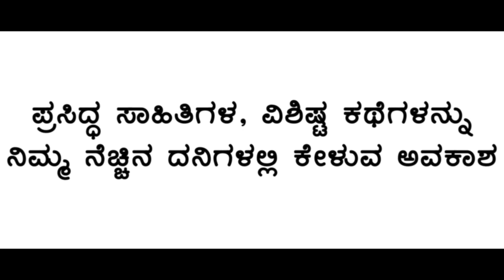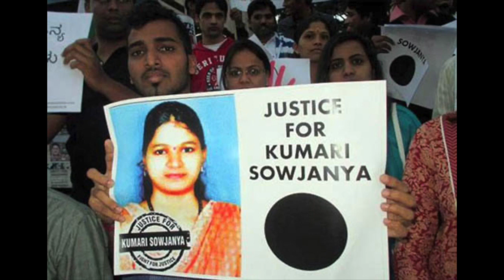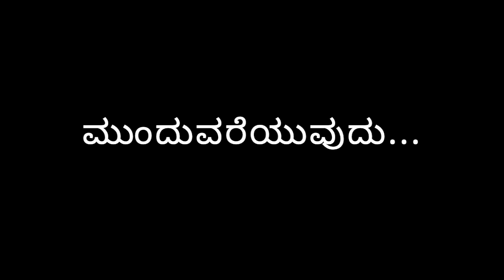Ep89: ಸಾಮಾಜಿಕ ಜಾಲತಾಣಗಳ ಸಂದರ್ಭದಲ್ಲಿ ಸಮೂಹ ಸನ್ನಿ, Mass hysteria in the age of social media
ಮೆಂಟಲ್ ಮಾಡೆಲ್ ಗಳು, ನಮ್ಮ ಆಲೋಚನಾ ಕ್ರಮಗಳಲ್ಲಿರುವ ದೋಷಗಳು- ಇವೇ ಮೊದಲಾದ ವಿಷಯಗಳನ್ನು ಕುರಿತು ಅರಳಿಕಟ್ಟೆ ಪ್ರಕಟಿಸಿದ ಪಾಡ್ ಕಾಸ್ಟ್ ಗಳು ಜನಪ್ರಿಯವಾಗಿವೆ. ಇದೇ ಪ್ರಯತ್ನವನ್ನು ಮುಂದುವರೆಸಿ ನಾವು ನಮ್ಮ ಸುತ್ತಮುತ್ತಲಿನ ಇತ್ತೀಚಿನ ಕೆಲವು ರಾಜಕೀಯ, ಸಾಂಸ್ಕೃತಿಕ ಪ್ರಕರಣಗಳನ್ನು ಪ್ರಸ್ತಾಪಿಸಿ ನಮ್ಮ ಆಲೋಚನಾ ಕ್ರಮಗಳಲ್ಲಿನ ದೋಷವನ್ನು ತಮ್ಮ ಅನುಕೂಲಕ್ಕೆ ದುರ್ಬಳಕೆ ಮಾಡಿಕೊಳ್ಳುವ ವ್ಯವಸ್ಥೆಯ ಬಗ್ಗೆ ಚರ್ಚಿಸಿದ್ದೇವೆ.

ಧರ್ಮಸ್ಥಳದ ಸೌಜನ್ಯ ಅತ್ಯಾಚಾರ ಮತ್ತು ಕೊಲೆ ಪ್ರಕರಣ, ನಂದಿತಾ ಪ್ರಕರಣ, ಡಿಕೆ ರವಿ ಆತ್ಮಹತ್ಯೆ, ನಟ ಸುಶಾಂತ್ ಸಿಂಗ್ ಆತ್ಮಹತ್ಯೆ, ಇತ್ತೀಚೆಗೆ ನಮ್ಮನ್ನು ಅಗಲಿದ ನಟ ಪುನೀತ್ ರಾಜ್ ಕುಮಾರ್, ಹೆಲಿಕಾಪ್ಟರ್ ಅಪಘಾತದಲ್ಲಿ ಸಾವನ್ನಪ್ಪಿದ ಜನರಲ್ ಬಿಪಿನ್ ರಾವತ್ - ಇವೆಲ್ಲ ಹೇಗೆ ಸಮೂಹ ಸನ್ನಿಯನ್ನು ಸೃಷ್ಠಿಸುತ್ತವೆ? ಕಾರ್ಯ ಕಾರಣ ಸಂಬಂಧವಿಲ್ಲದ ಸುದ್ದಿಯನ್ನು ಅರ್ಥ ಮಾಡಿಕೊಳ್ಳಲು, ಅದನ್ನು ಅರಗಿಸಿಕೊಳ್ಳಲು ಜನ ಸಮೂಹ ನೆಚ್ಚುವ coping mechanisms ಎಂಥವು? ಇವುಗಳನ್ನು ತಮ್ಮ ಲಾಭಕ್ಕೆ ದುರ್ಬಳಕೆ ಮಾಡಿಕೊಳ್ಳುವ ಪಟ್ಟಭದ್ರ ಹಿತಾಸಕ್ತಿಗಳು, ಈ ಎಲ್ಲವನ್ನೂ ಉದ್ರೇಕಿಸಲು ಅನುಕೂಲ ಮಾಡಿಕೊಡುವ ಸಾಮಾಜಿಕ ಜಾಲತಾಣಗಳು - ಇವೆಲ್ಲವುಗಳನ್ನು ಒಳಗೊಂಡ ಗಹನವಾದ ಚರ್ಚೆಗೆ ನಮ್ಮನ್ನು ಸೇರಿದವರು ದಿ ಹಿಂದೂ ಪತ್ರಿಕೆಯಲ್ಲಿ ಪತ್ರಕರ್ತರಾಗಿರುವ ಆದಿತ್ಯ ಭಾರದ್ವಜ್ ಹಾಗೂ ಕ್ಲಿನಿಕಲ್ ಸೈಕಾಲಜಿಸ್ಟ್ ಆಗಿರುವ ಸುಶ್ಮ ಜೈನ್.

ನಮ್ಮ ಚರ್ಚೆ ಎರಡು ಭಾಗಗಳಲ್ಲಿ ಪ್ರಕಟವಾಗಲಿದ್ದು, ಮೊದಲನೆಯ ಭಾಗ ಎಂಭತ್ತೊಂಭತ್ತನೆಯ ಸಂಚಿಕೆಯ ರೂಪದಲ್ಲಿ ನಿಮ್ಮ ಮುಂದಿದೆ.

00:00 - Introduction
03:01 - Sponsored segment: Keli Katheya Audio Books
04:29 - Intro to the guest
09:53 - Introduction about the topic
11:18 - Weaponizing human psychology
15:22 - Cognitive biases
21:42 - How weaponizing human deficiencies is rampant
29:02 - Social media echo chambers
37:25 - Appeal of conspiracy theories
59:04 - Coping mechanisms

**Show notes**

- The art of conjuring alternate realities - Shivam Shankar Singh